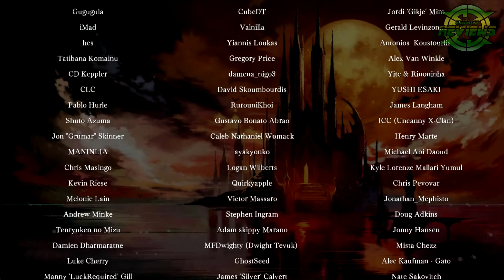Bloodstained: Ritual of the Night | Better Than Castlevania? | 5 Minute Review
Koji Igarashi presents Bloodstained, and does it live up to the hype? Released recently with plenty of DLC in the future, we will need to do another review once this is completed. For now, we have our 5 Minute Review of Ritual of the Night!

If you want to see more episodes like this, please click the like button and let us know!

Credits:
"X" logo by Cerv
Background CG by HJJ